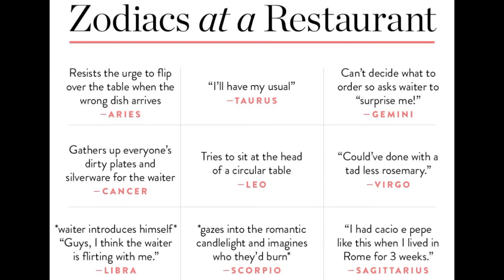Zodiac signs videos that made Megan Thee Stallion stop saying ✨😜AH✨